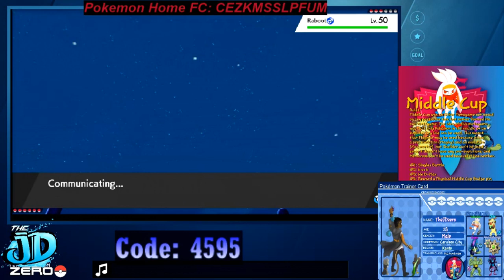MiddleCupTier Middle Cup Gym Challenge Ep 15 Rematch #10 ft Jack